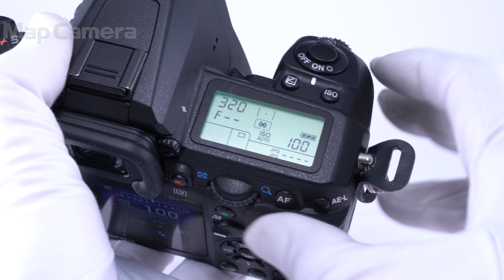PENTAX (ペンタックス) K-3 ボディ 良品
PENTAX (ペンタックス) K-3 ボディ

【付属品】
元箱・KUROストラップ・バッテリー・チャージャー

【外観】ラバー変色しています。
【機能面・操作】動作は良好です。快適にお使い頂けます。